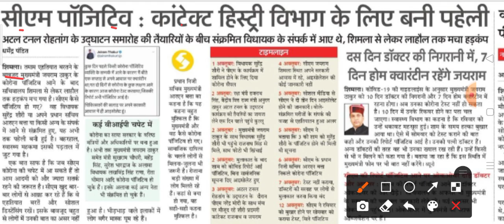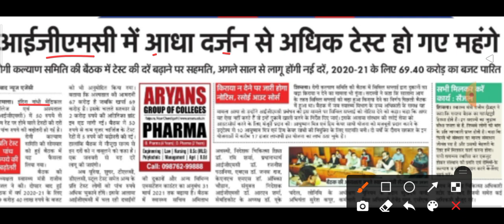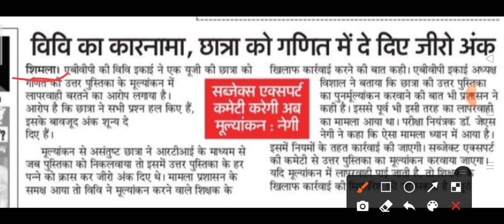हिमाचल में हुई 3 लोगों की मौत, प्रदेश की सभी TOP 10 ताजा खबरें HP Breaking News